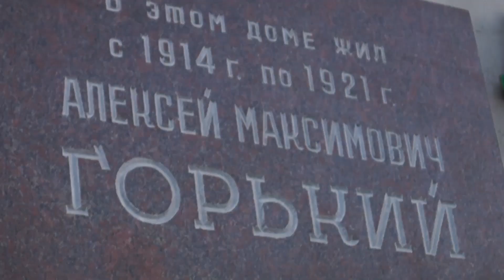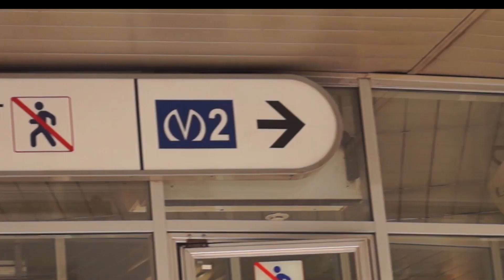Андрей Солнечный удар Максим Горький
Автор песни выдвинул гипотезу о том, кем был на самом деле советский классик Максим Горький.